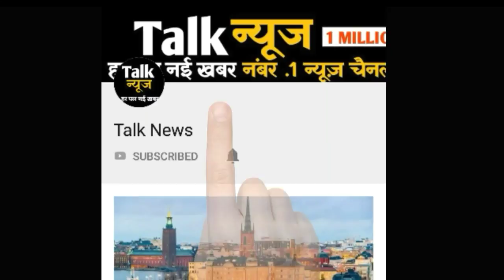ऐश्वर्या ने करना चाहा फिर वही काम , काम सुनके अमिताभ नाराज अभिषेक के उड़े होश !